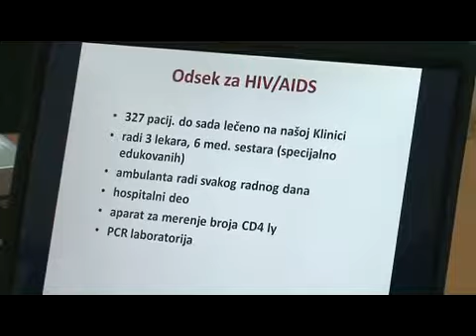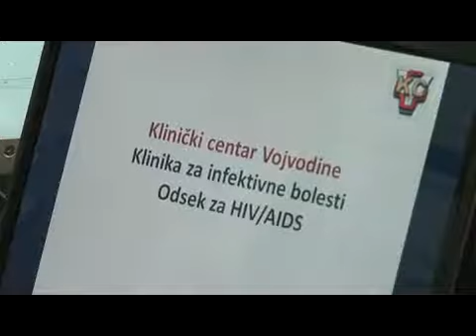svetski dan borbe protiv side